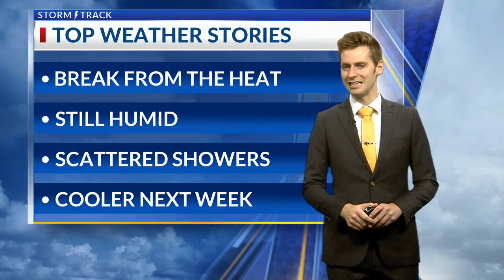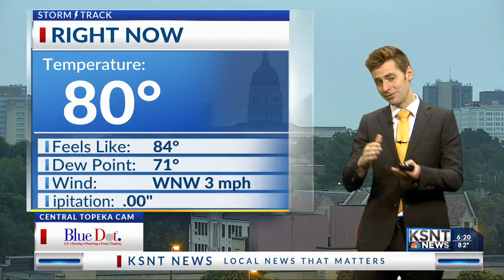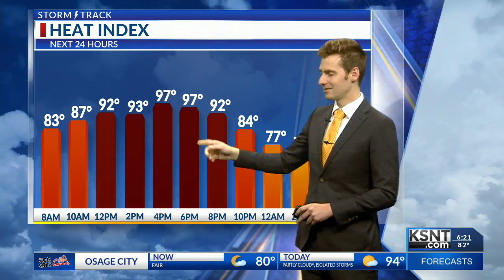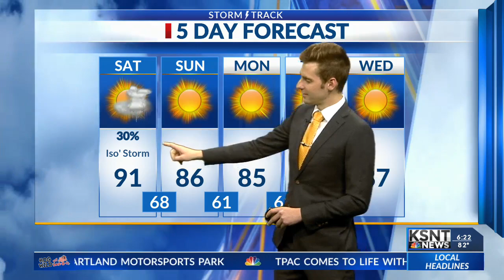Latest Weather Forecast